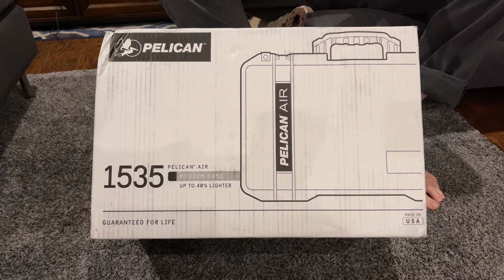Pelican Air 1535 • 4.28.22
My Pelican case is here! I had a feeling I'd wind up with one someday, and that day has come. This will be replacing several bags as the primary storage and transport (though we'll obviously still use a soft bag if we shoot a vlog with it).

🎵 "On Hold" by Silent Partner